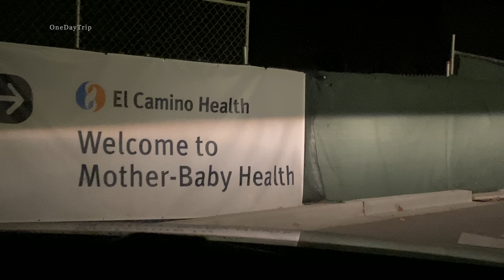Birth story Of NARAYAN /Unexpected C-Section/ Delivery&Postpartum story#OneDayTrip Tamil Vlog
எல்லோருக்கும் வணக்கம், Welcome to OneDayTrip
Today's video is all about birth of our son Narayan.I hope you like it:)